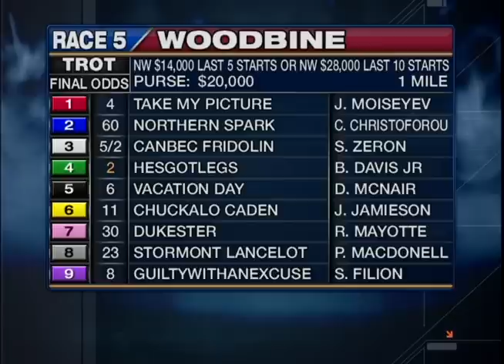Woodbine, Sbred, March 25, Race 5